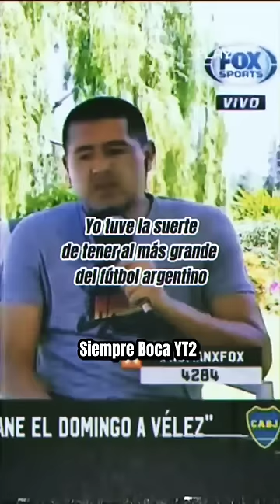riquelme hablando de Carlos Bianchi 🙌🏼